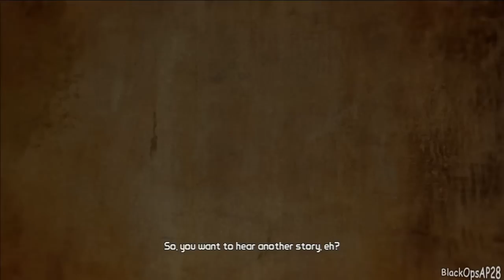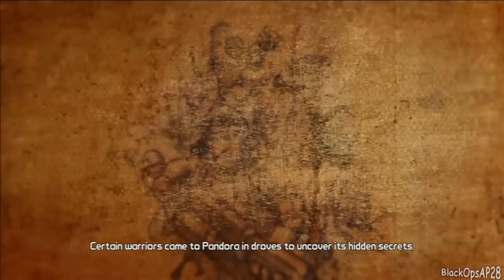Let's Play Borderlands 2 - Part 1 - Noobin' it Up! - BlackOpsAP28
First time playing Borderlands 2 ... this game is pretty sweet, having a ton of fun with it.  =)

Borderlands "borderlands 2" siren lilith brick roland "first person shooter" "handsome jack" "Preview Videos" "Co-Op Playthrough" "video game" "Shooter Game Media Genre" "4-Player Playthrough" fps gunzerker zero character skill tree pandora axton salvador maya NextGenTactics Coop co-operative co-op PC Playthrough
Borderlands 2 "Borderlands 2" Sly SlyFoxHound xXSlyFoxHoundXx Immortal ImmortalHD ImmortalHDFilms Part FPS First Person Shooter Gunzerker Seamus O'Doherty "Seamus O'Doherty" SSoH SSoHPKC SeamusPKC "Video Game" "First-person Shooter (Media Genre)" Playthrough "Shooter Game (Media Genre)"
borderlands 2 "borderlands 2" "video review" "borderlands 2 gameplay" borderlands 2 livestream" rpg fps shooter loot "gearbox software" gearbox "randy pitchford" review "xbox 360" "borderlands 2 review" games "playstation 3" pc ign ignentertainment games gaming "video games" gameplay hd official 2012 "video game" "borderlands 2 let's play" "let's play borderlands 2" "borderlands 2 review" "borderlands 2 gameplay" "borderlands 2 coop" "borderlands 2 co-op" "borderlands 2 trailer" "borderlands 2 strategy" "borderlands 2 salvador" "borderlands 2 maya" "borderlands 2 tactics" "borderlands 2 tips" " borderlands 2 secrets" "borderlands 2 faq" "borderlands" "let's play" "game video" "borderlands 2 video" "video game news" "geekspeak game night" "gaming news" "kim horcher" "john iadarola"